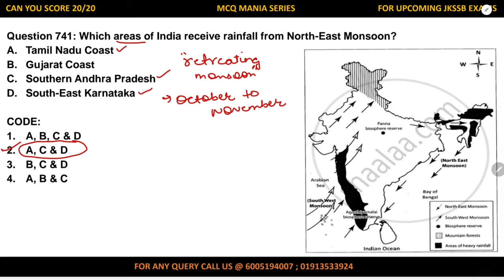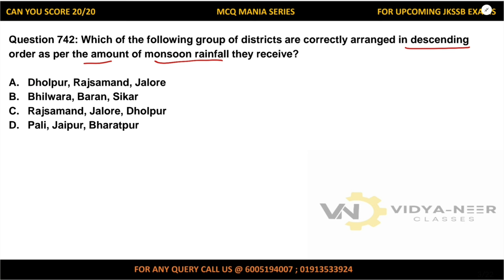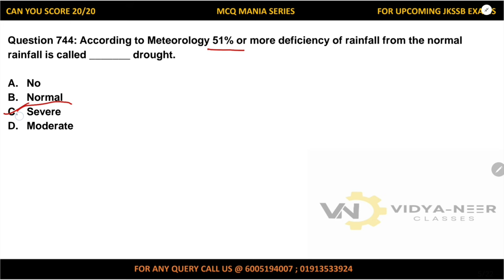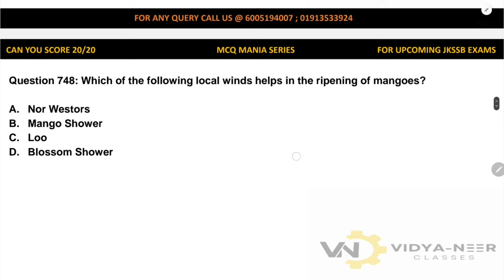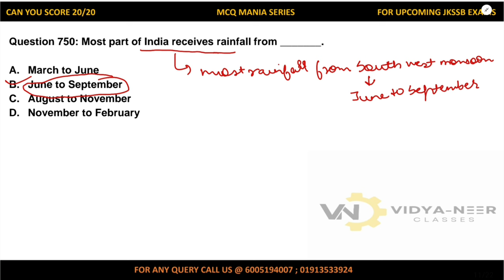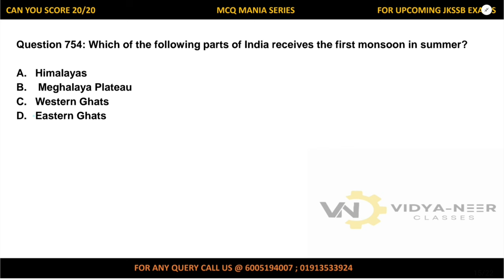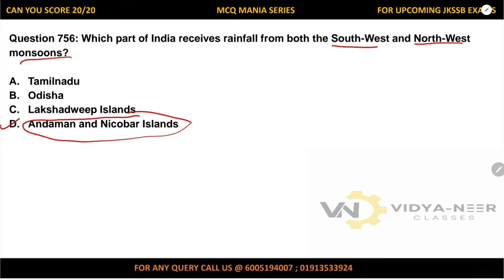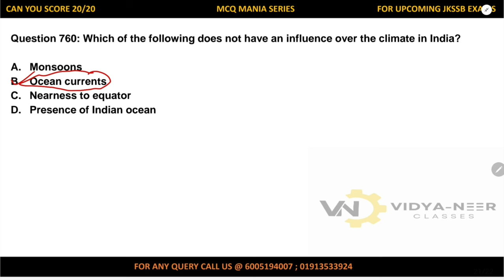𝗦𝗣𝗘𝗖𝗜𝗔𝗟 𝟮𝟬 𝗠𝗖𝗤'𝗦 𝗦𝗘𝗥𝗜𝗘𝗦 𝗟𝗘𝗖-𝟯7 𝗧𝗢𝗣𝗜𝗖- 𝗖𝗟𝗜𝗠𝗔𝗧𝗘 𝐎𝐅 𝐈𝐍𝐃𝐈𝐀 𝗕𝘆 𝗦𝗵𝗮𝘃𝗶 𝗠𝗮'𝗮𝗺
𝐔𝐒𝐄 𝐎𝐑𝐆 𝐂𝐎𝐃𝐄 : 𝐤𝐳𝐨𝐬𝐬

(explore page, trending reels, jkssb,)